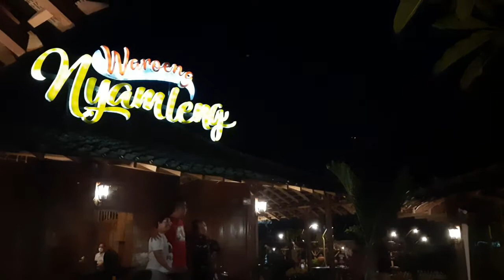Rumah Tradisional Sederhana Warung Nyamleng Omah Ndeso Jogja Romantis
Rumah Tradisional Sederhana Warung Nyamleng Omah Ndeso Jogja Pinggir Kali Boyong

Pencar Sari, Sardonoharjo, Ngaglik, Sleman Regency, Special Region of Yogyakarta 55581